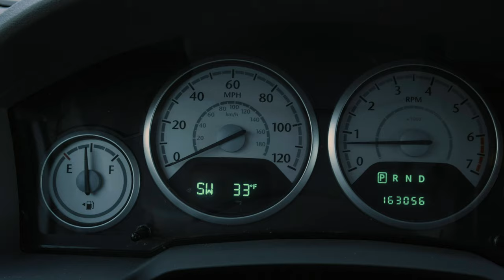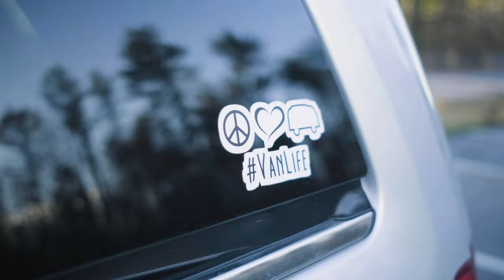A Day With A Minivan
I realize this isn't the best review, but it helped me learn a ton more about how to review and how to film a review! So enjoy my wife and I's day with a minivan in New Hampshire!